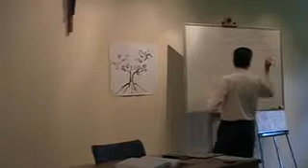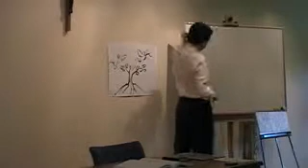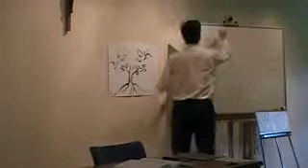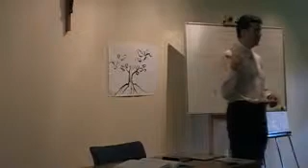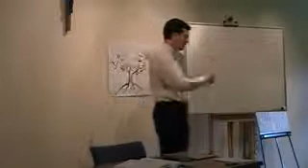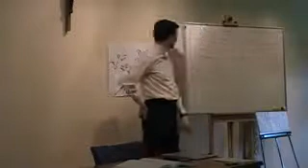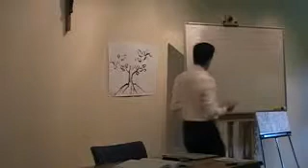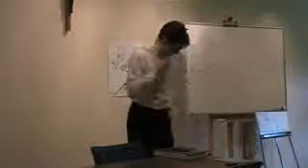Le collier de la transfiguration - Père Frédéric Guigain